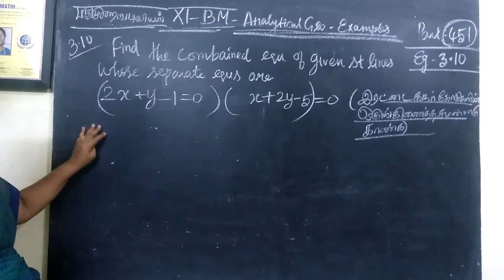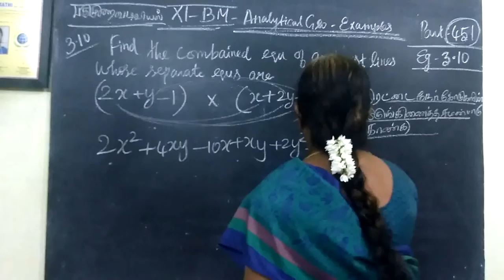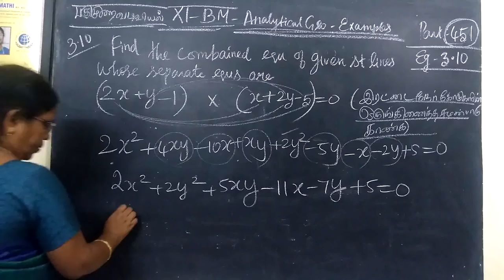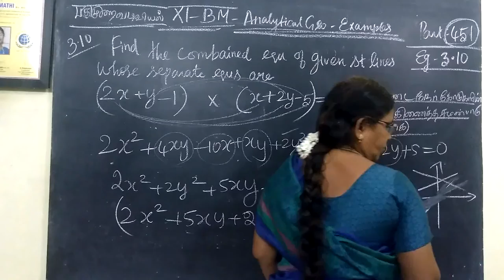11-BM_|Exle-3.10| Analytical Geometry Gomathi maths